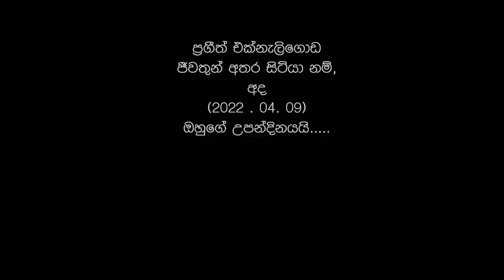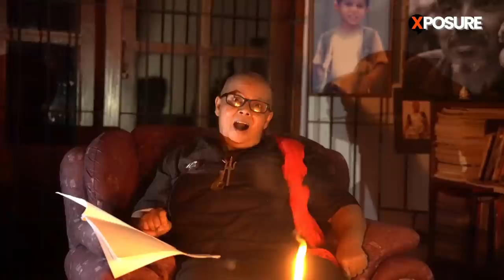රාජපක්ෂලාට එරෙහි අරගලයේදී දිවිදුන් ප්‍රගීත් ගැන සන්ධ්‍යා දැන් කියන කතාව!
සටහන් සාමූහිකයට පහත ලින්ක් එකෙන් එකතු වෙන්න. විශේෂ වැඩසටහන්වලට සම්බන්ධ වෙන්න.

අපේ ටෙලිග්‍රෑම් චැනලයට සම්බන්ධ වෙනවානම්, පහත ලින්ක් එක ක්ලික් කරන්න.